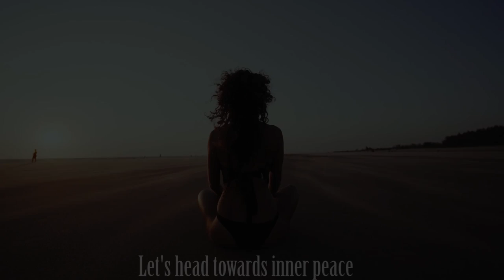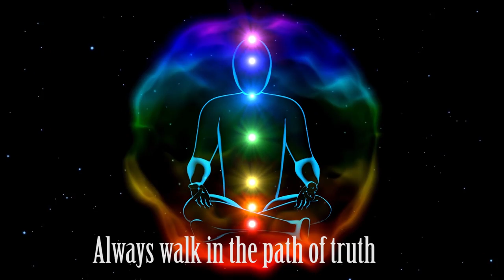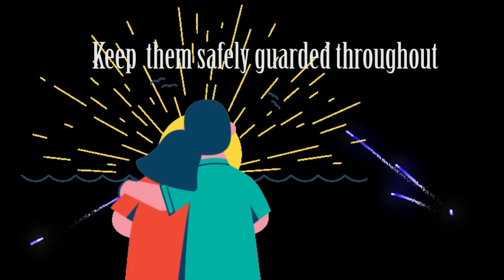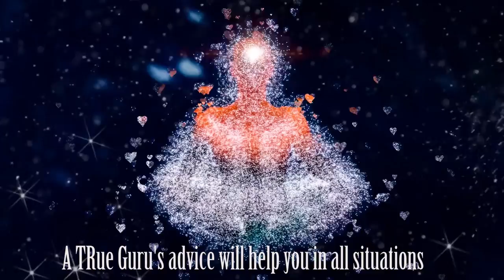Mono Cholo Nijo NIketane | Bangla Trance 2022 | Amarabha Banerjee Devotional Song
This is a recreated version of the bengali popular song Mono Cholo Nijo Niketane, sung in Ramakrishna Mission Math and Institutes, lyrics by Ayodhya Nath Pakrashi. This version was earlier sung by Pt. Ajoy Chakraborty.

The Kiddish Animations, and whatever guitar is played, is played by me(Amarabha Banerjee), if you like that's ok, if you don't like, that's ok too, I had grown up while listening and singing this song in Ramakrishna Mission Vidyamandira Belur Math. So I wanted to recreate it. That's all, stay happy, stay zen, grow and be happy.

No cpoyright infringement intended.

Bishayo unchako aar bhutogo
Shob tor par ke hono a aapon
Aauro premi ke no hoye aaj to

Bhulicho aapono jaan
Mono cholo nijo niketone

Shudhhopathe mul karo aaro han
Le mera lo jali chalo mono khano
Shangete shambar rakho kummadhan
Gokuni uti jatani
Shanshar bideshe bideshi robishe
Dhonhokeno aakaro ne